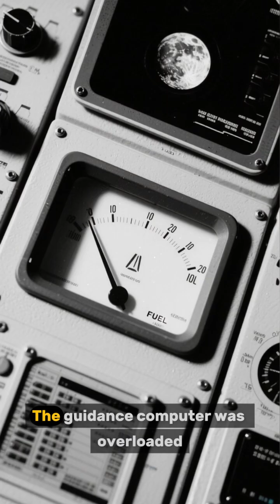The Moon Landing That Almost Failed, Apollo 11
The Apollo 11 Moon Landing remains one of the most important achievements in human history. But few know how close the mission came to failure or how it transformed the world.

This video explores:

The Space Race and Cold War competition

Kennedy’s challenge to reach the Moon

The engineering behind Apollo 11

The near-failure during lunar descent

The impact of Armstrong’s first step

How lunar exploration shaped technology, science, and global unity

Experience the mission that pushed humanity beyond Earth and sparked a new era of exploration.